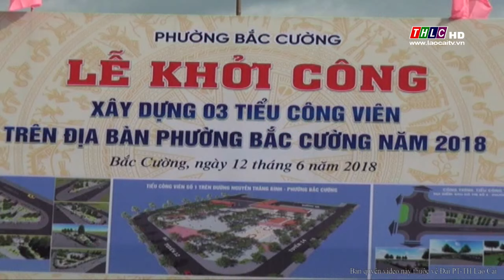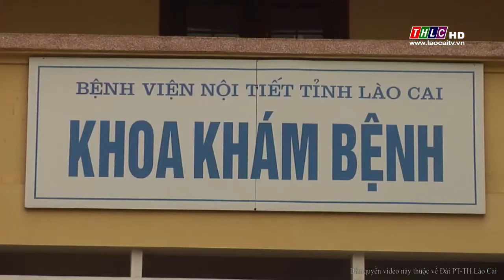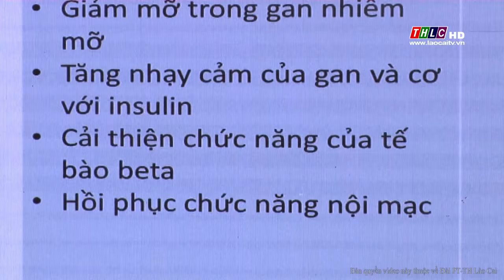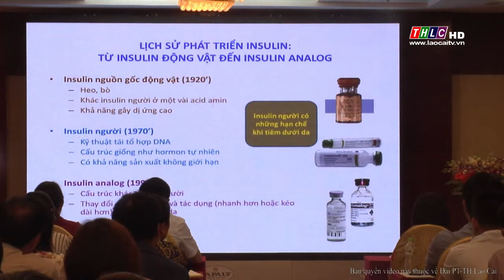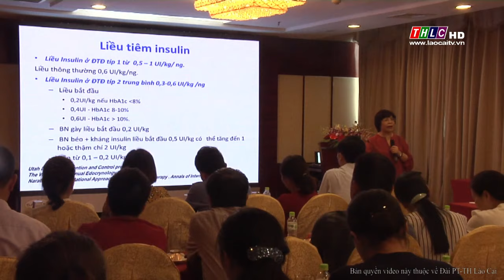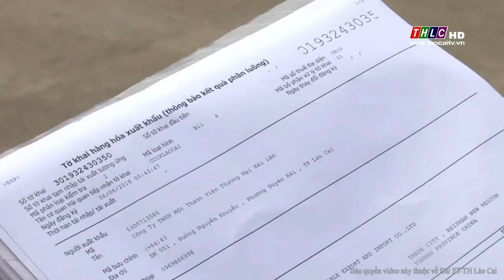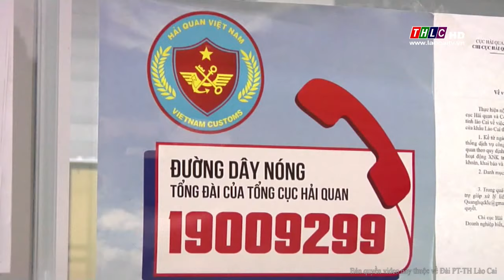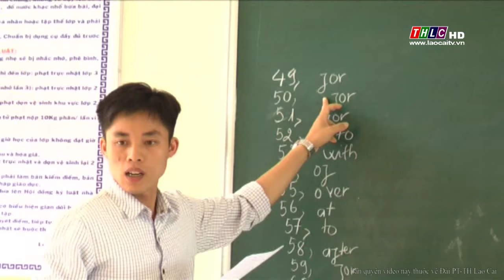Thời sự Lào Cai tối (12/6/2018) | THLC